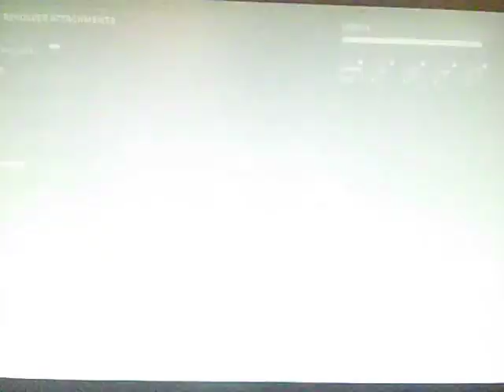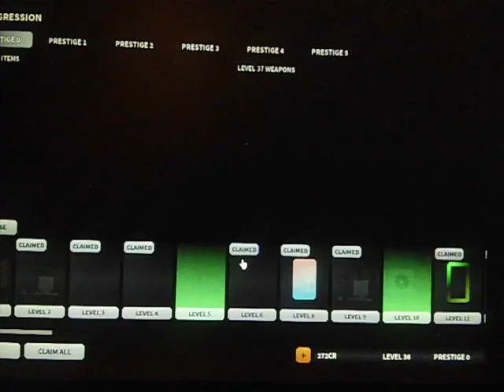roblox [bad business] part 2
pls get me too ten subscribes and can i get ten likes thank you